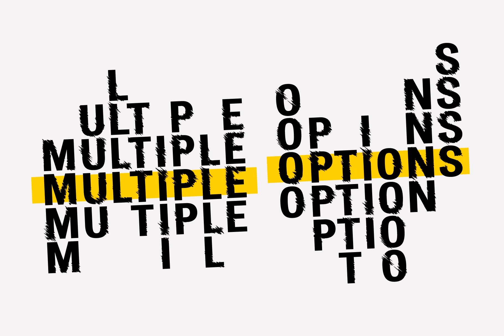Furrow Font Download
Roughed up a perfectly clean sans serif. Furrow wrinkles like the wind or water or some substance is slowly eroding it, while also maintaining clarity on defining parts of each glyph.500+ characters, and 4 stylistic alternates for each letter and n...